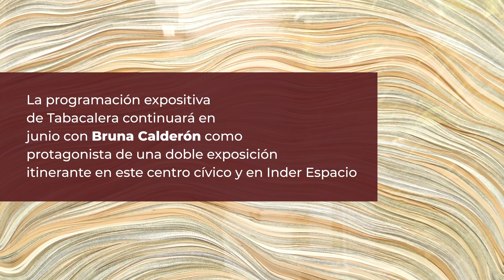Exposición de Javier Velarde en Tabacalera